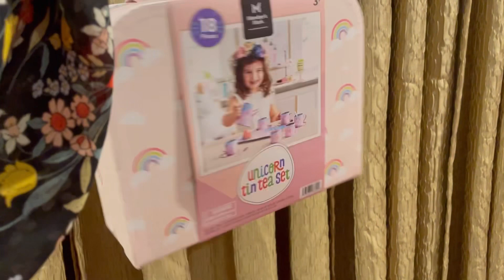My Pumpkin Door 🚪 | Vlog | Life of Desi American Girl | Daily Vlogs